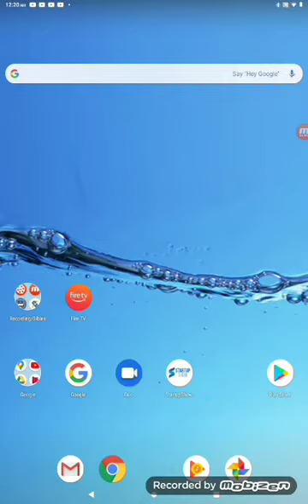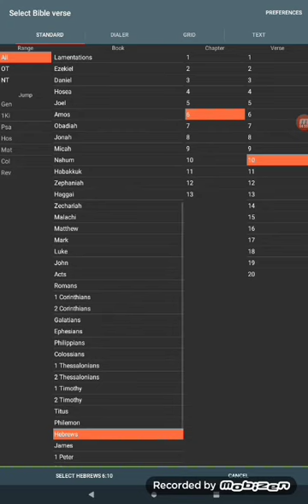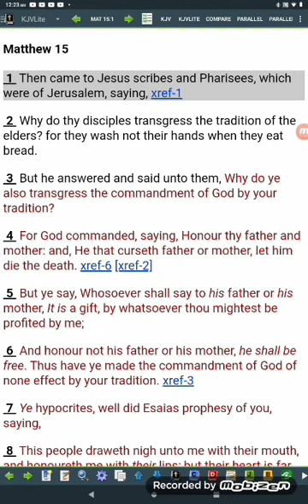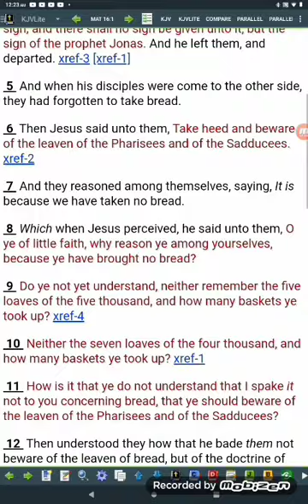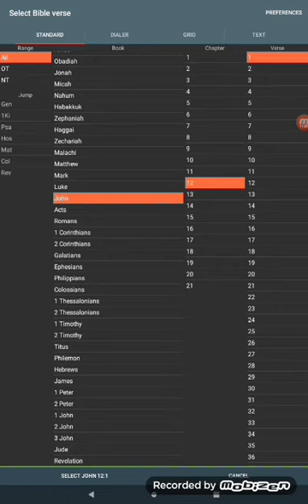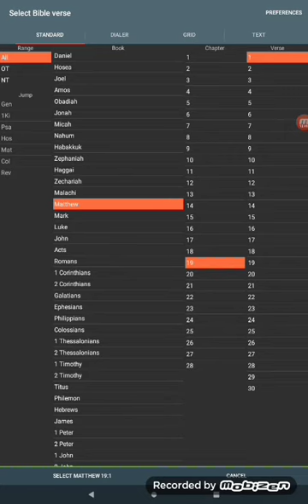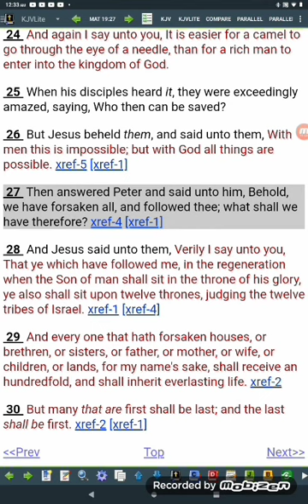Hebrew Israelites: So Your Wife Wants to Leave